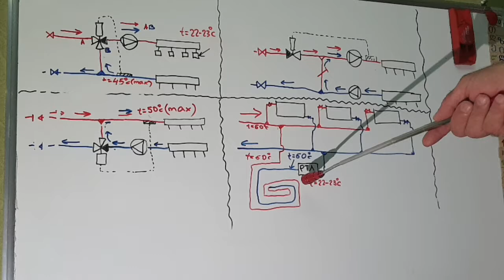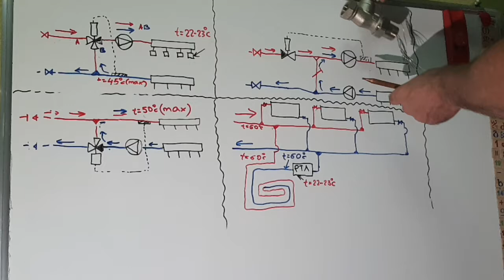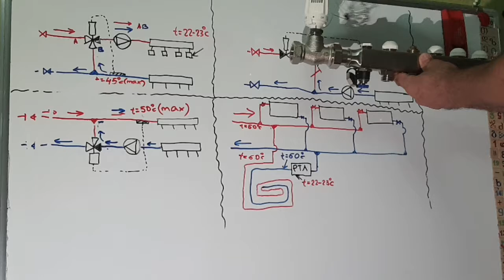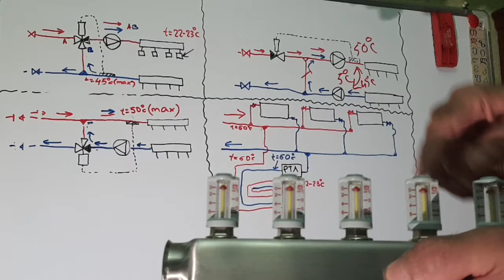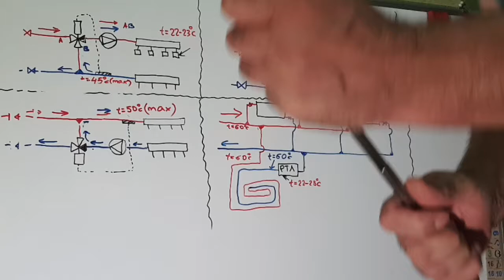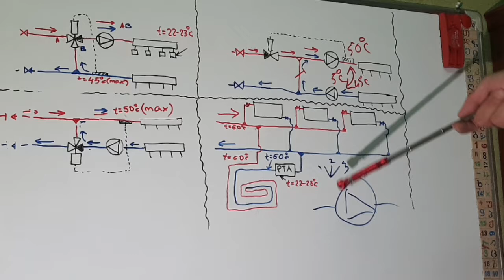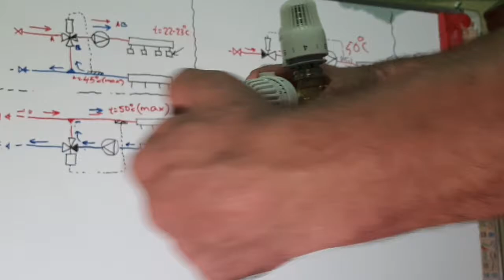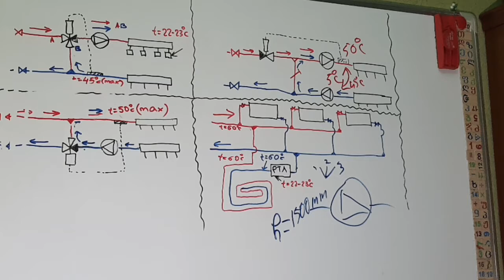იატაკის გათბობის შემრევი კვანძების განხილვა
იხილეთ   იატაკის გათბობის შემრევი კვანძების განხილვა

იატაკის გათბობის მონტაჟი,კოლექტორები,თერმოსტატიკულიკლაპანი,შემრევიკლაპანი,რატამეტრები,გათბობა,ცენტრალურიგათბობა